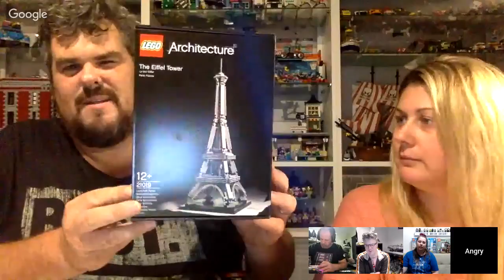Out of Control LEGO Projects, What if There's No Limits? LEGO TGI Friday #74😜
It’s FINALLY Friday! wahoooo!!! 🚀 Let’s kick off your LEGO loving weekend tonight 10pm Brisbane time. 🎢Come join me and my LEGO Friends as we talk all things LEGO. 🏰Catch it live or watch later, it’s all good 👍Join in the live chat if you can and be part of the show!

TGI Friday – Out of control LEGO projects, what happens when you have a dream and there's nobody there to stop you? What lengths would you go for your hobby? Whether it be collecting all the sets, building a dream MOC or travelling all over the countryside for your hobby, it's easy to get wrapped up in the LEGO world.

All this and more topical LEGO topics tonight! 😀

Like my Dinosaur Park stickers and tee?

Thanks to my fabulous LEGO friends that joined the panel, in no particular order .

To be updated Post Show